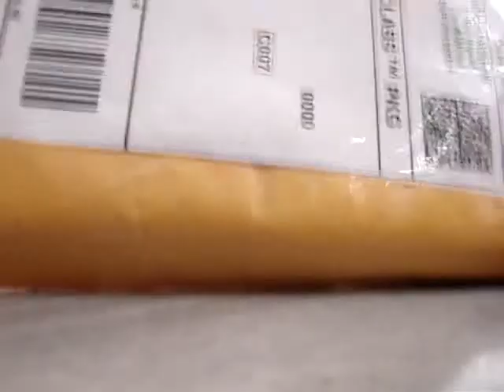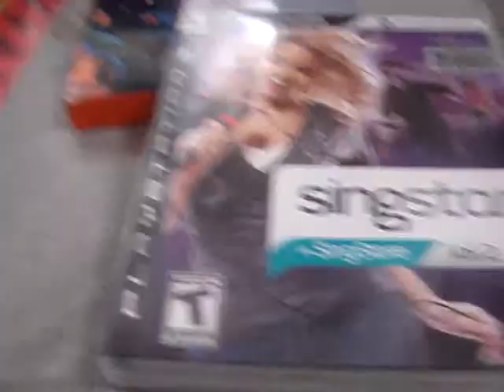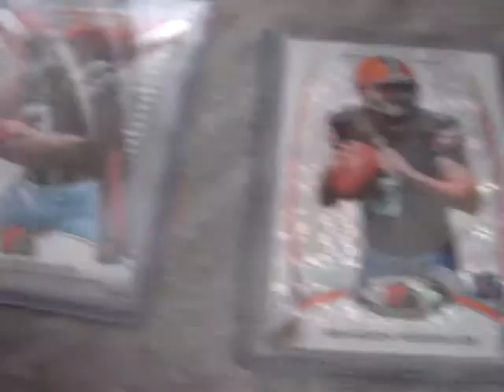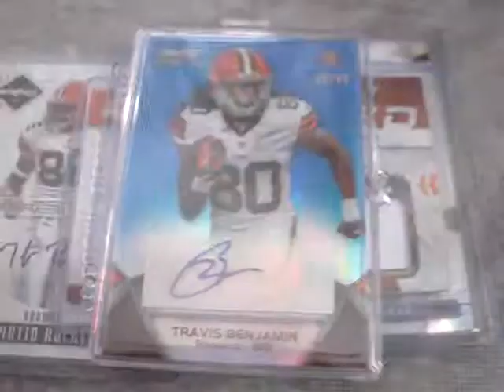2 Package Mailday and more!!!!!!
heres my mailday enjoy :)